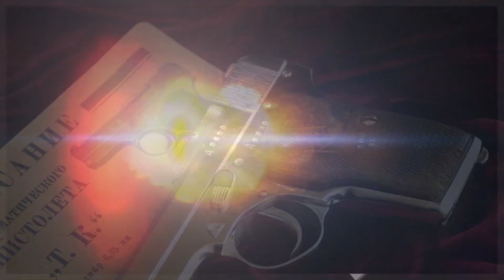"Сделано в России: знакомство с легендарным пистолетом Коровина ТК Тульский Коровин"